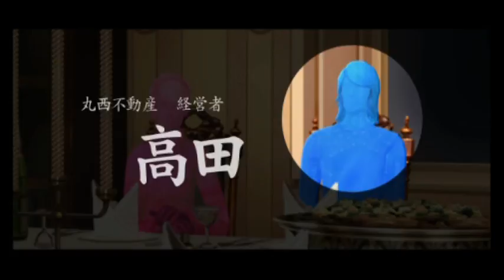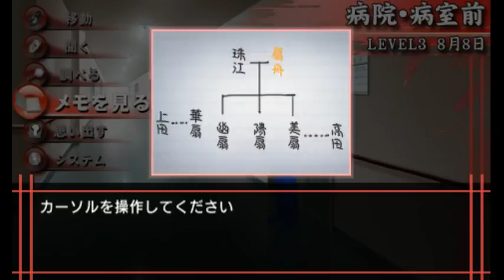ＰＳＰ山村美紗サスペンス京都鞍馬山荘殺人事件001